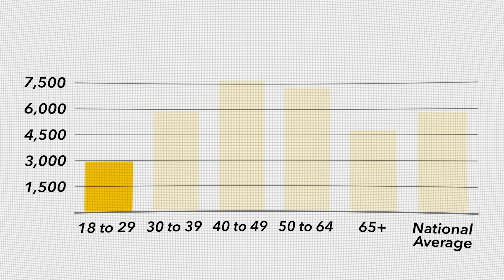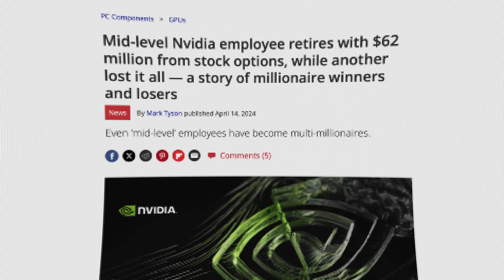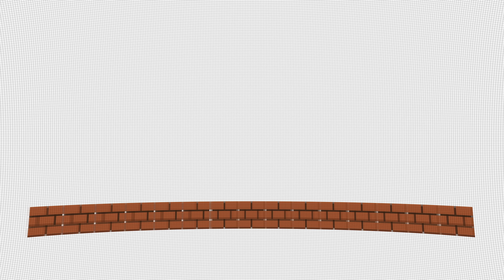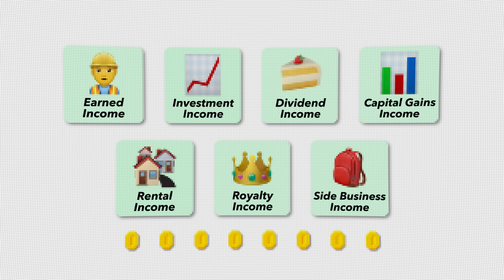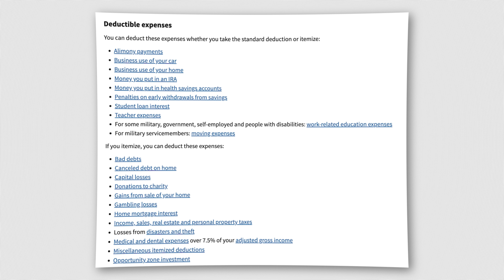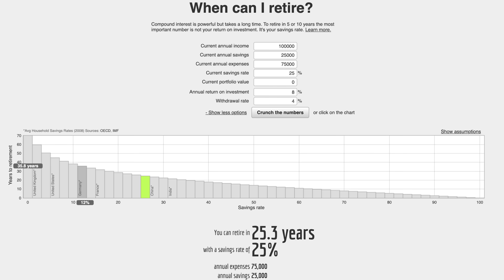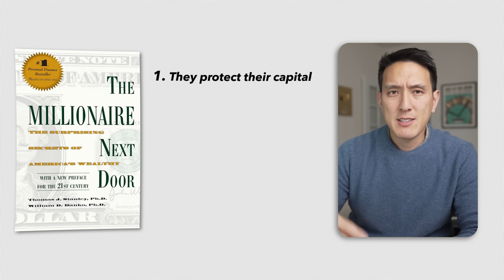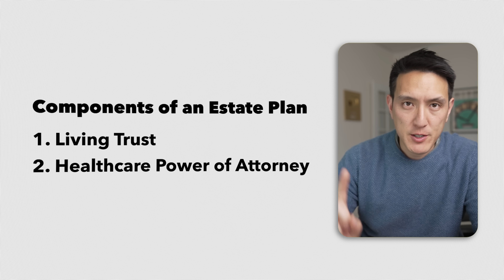How to Get Wealthy By Age: 20s, 30s, 40s, 50s & 60s+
These are some of the goals you should be focusing on at every age in order to build and compound your wealth over time! Your 20s is a foundational time, your 30s is when you double down on skills and increase your income, your 40s is about managing risk, reducing taxes, and your 50s and 60s are going to be for protecting your capital, and making sure you can retire just fine. I hope that this video answers many questions for you.

FREE STOCKS:
🏆 Webull Deposit a Minimum of $500 and Get a Guaranteed $50 Free Stock
💸 SoFi Checking & Savings Get up to 4.40% APY, pay no account fees and earn $250 when you sign up and set up direct deposit. Terms apply.

Hello 👋 I’m Humphrey, I used to be a financial advisor, worked in gaming/tech, and started my own eCommerce business. I make practical, rational content on investing, personal finance, the news, and much more with a data-backed approach. My goal is to help you with financial literacy and creating wealth.

PS: I am no longer a current Financial Advisor, any investment commentary are my opinions only.

⏱️ Timestamps:
0:00 - Start Here
0:06 - 20s
5:08 - 30s
9:16 - 40s
13:42 - 50s & 60s